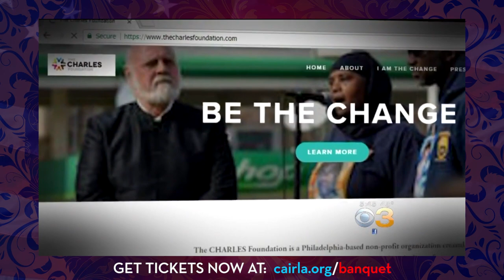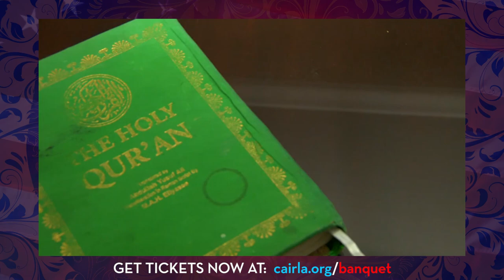Rep. Movita Johnson-Harrell - Is Coming - Nov 2nd | CAIR-LA Banquet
Movita Johnson-Harrell was raised in poverty, among substance and alcoholism. Determined to make a better life for her children, she earned her high school diploma at 30 and over the next seven years, went on to earn five degrees from the University of Pennsylvania.

She got her start in politics as a gun violence prevention activist.
Her father, her brother and later, her son were all murder victims due to gun violence. After her son Charles was murdered in 2011, Movita created the Creating Healthy Alternatives Results in Less Emotional Suffering (CHARLES) Foundation. The mission of the foundation was to fight for kids on both sides of the gun. She worked with organizations to get the illegal guns off the street and created a summer program for at-risk young people to receive conflict resolution, problem solving skills and mentoring.

Movita initially ran for Pennsylvania’s 190th District in the state legislature in 2016, but lost to Vanessa Lowery-Brown. Two years later, after Lowery-Brown resigned after being sentenced to probation for bribery, the seat opened up again. Johnson-Harrell was asked to run in the special election, which she won, becoming the first Muslim woman to be elected to the Pennsylvania state legislature.